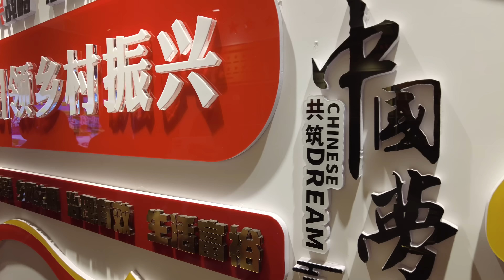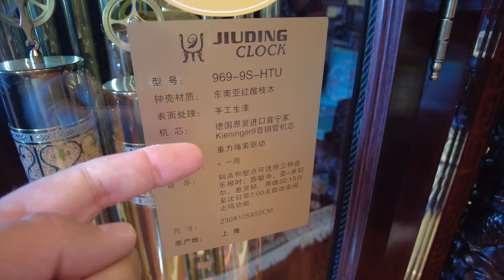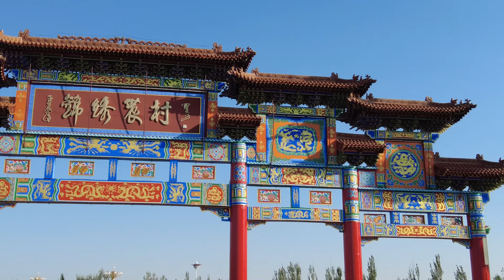Оазис в степях Внутренней Монголии. Как китайцы строят новые города